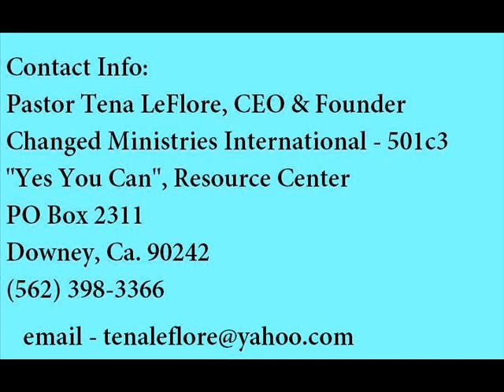YOU ARE BY NO MEANS A MISTAKE